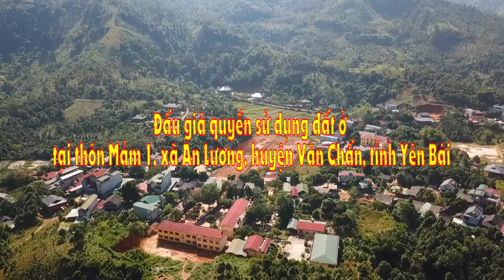Đấu giá quyền sử dụng đất ở tại thôn Mảm 1, xã An Lương, huyện Văn Chấn, tỉnh Yên Bái